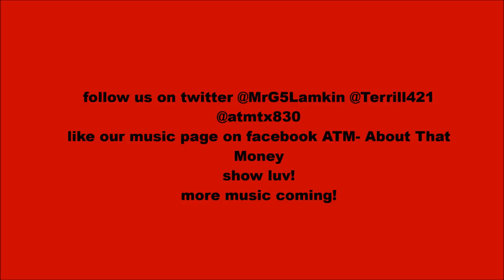ATM- Hot Nigga Flow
beat prod. by Jahlil Beats
song prod. by Real Talk